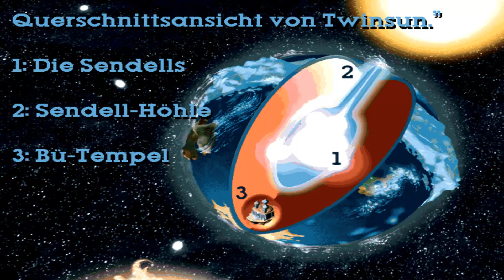LITTLE BIG ADVENTURE 2 [03] - Die Tunika der Ahnen - *Classic Adventure*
Willkommen zu meinen Classic Adventures Let's Plays.

In den folgenden Videos werde ich einige Kult-Adventures der 90er Jahre spielen.

Diesmal: Little Big Adventure 2
Veröffentlichung: 1997
Entwickler: Adeline Software International